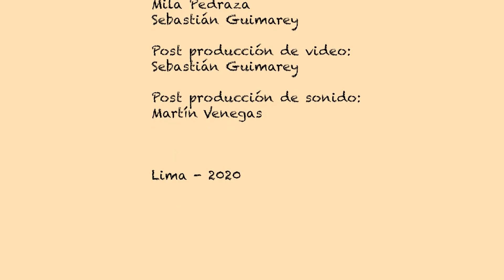Todos Somos Migrantes